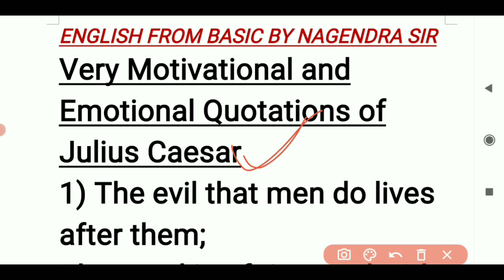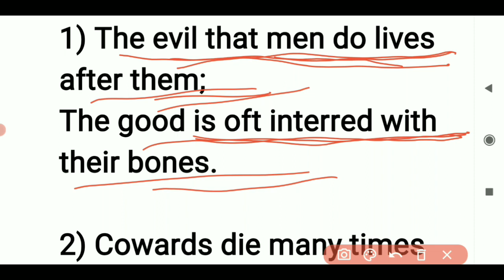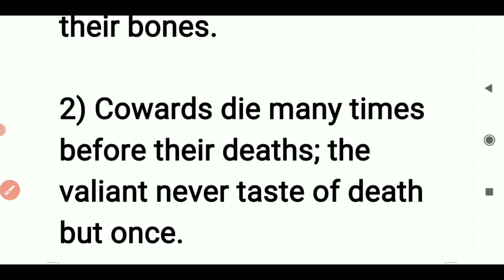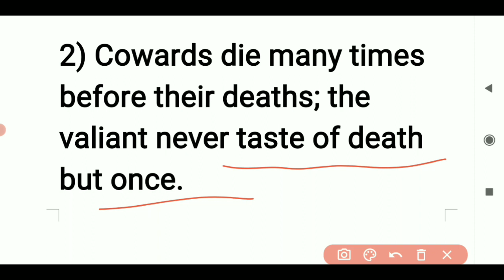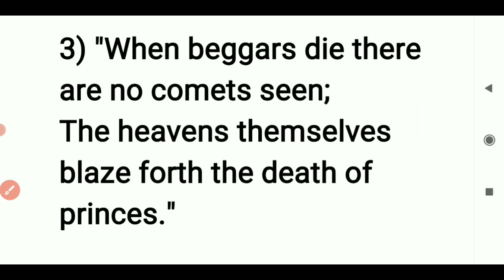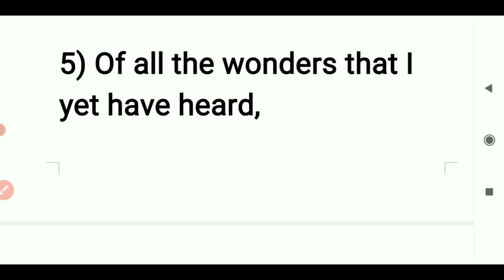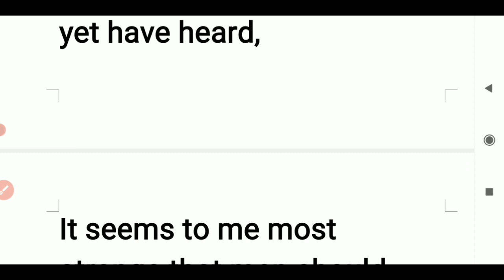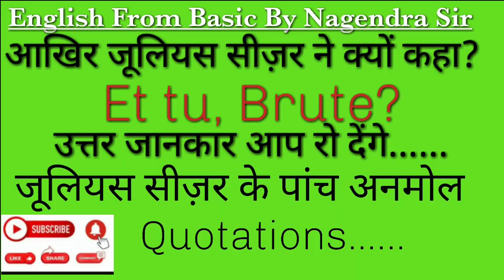Julius Caesar/Famous quotations of Julius Caesar/Motivational video/Lecture-41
English From Basic By Nagendra Sir,
Julius Caesar,famous quotations of Julius Caesar,quotations in English,emotional quotations,emotional quotations in English, Famous quotations of Julius Caesar,famous quotations of Shakespeare's plays,What is the most famous line from Julius Caesar?,What were Caesar's actual last words?,What did Julius Caesar say about power?
What did Julius Caesar quote?